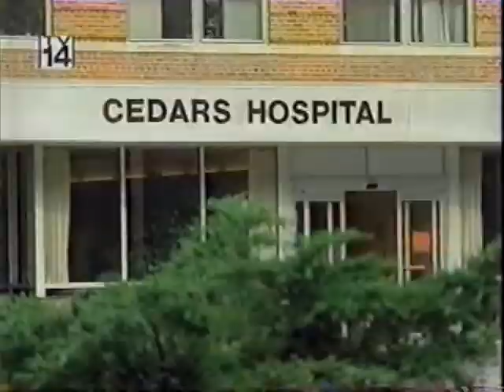Guiding Light September 26th, 1997